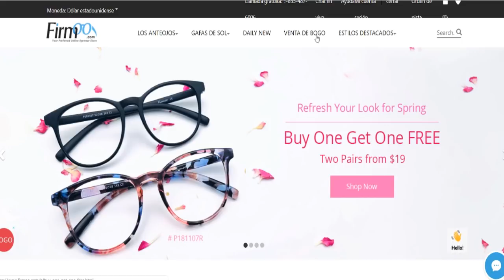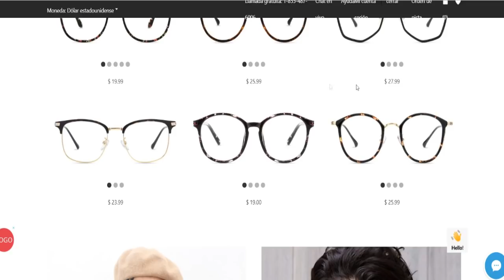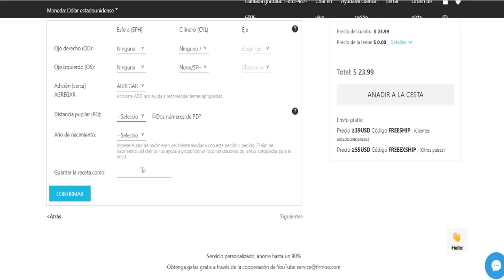Mis nuevas gafas graduadas de Firmoo.com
Mis nuevas gafas graduadas de Firmoo.com. No olvides que la salud de tus ojos es muy importante. Visita al oculista al menos una vez al año.
Para obtener un par de gafas gratis, introduce tu correo y recibe el código descuento
Compre 1 y obtenga 1 GRATIS de Firmoo , tan solo $ 19

→MI TIENDA ETSY  para comprar mis trabajos.